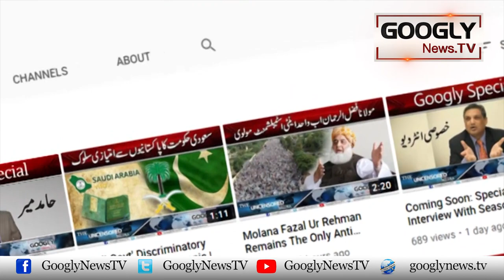NAB Proceeds Against Rukhsana Bangash To Pressurise Asif Zardari | Googly News TV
NAB Proceeds Against Rukhsana Bangash To Pressurise Asif Zardari